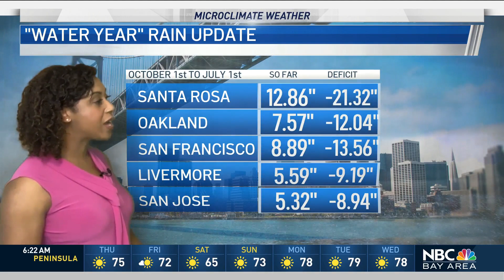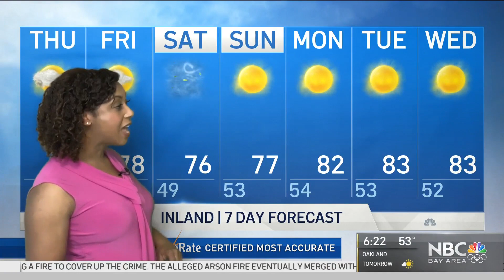Kari's Forecast: Drought Worsens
Meteorologist Kari Hall details the extreme drought in the Bay Area and what’s ahead in the Microclimate Forecast.